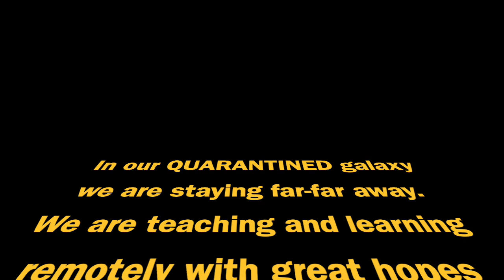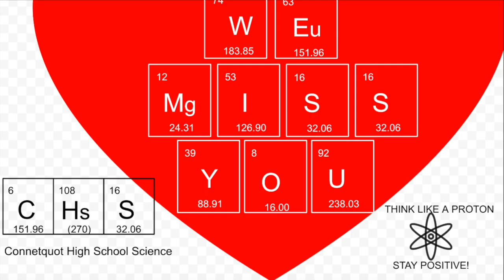Connetquot High School Science Department We Miss You Video Final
Connetquot High School science department misses the students, administrators, faculty and staff very much.  We all hope to see you in the classroom very soon.  Stay strong Connetquot!